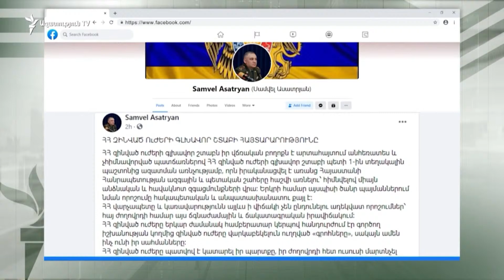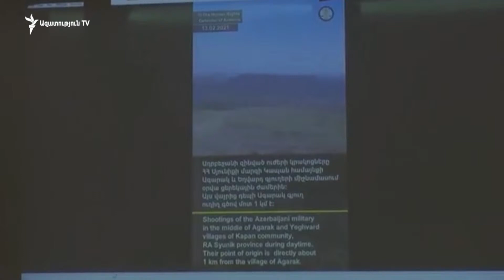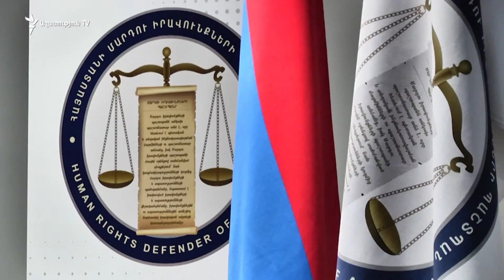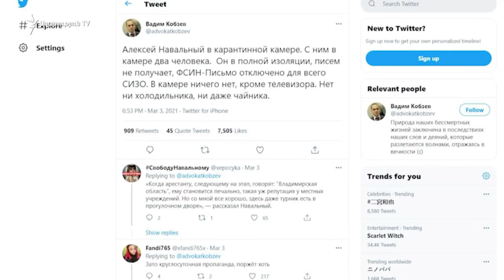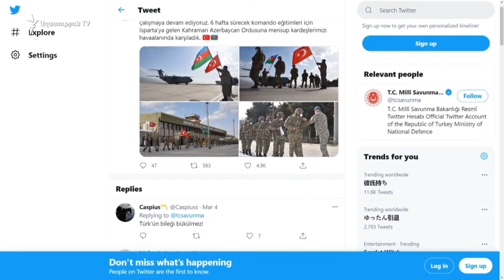ԼՈՒՐԵՐ 18։00 | Այսօր Վազգեն Սարգսյանի ծննդյան օրն է, զինվորականները ծաղիկներ են խոնարհել նրա շիրմաքա